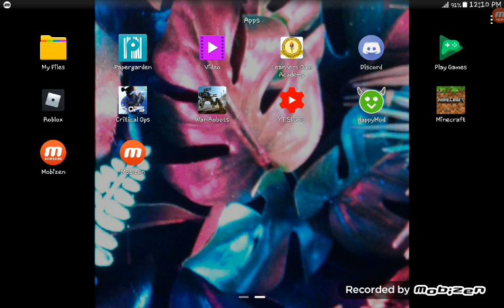Every one we found diamonds EPISODE 2 jeffy survival